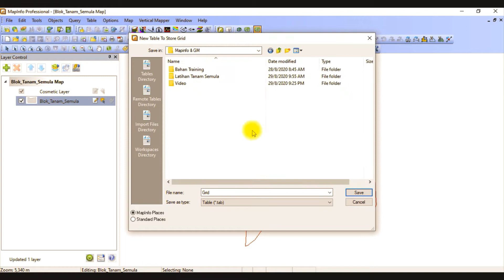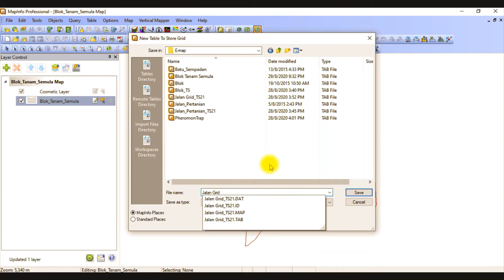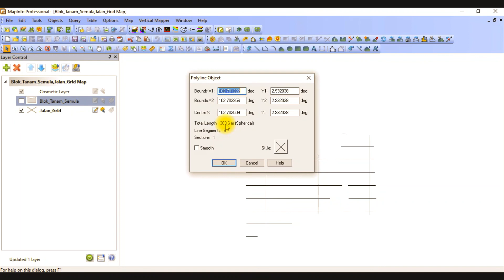Mapinfo 11 - Membina Jalan Grid Sistem